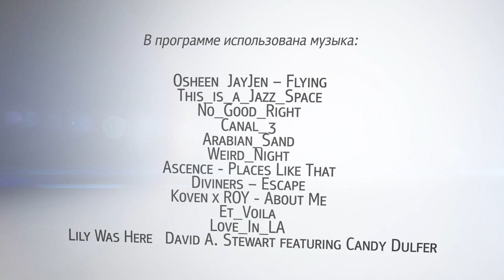«В.Гости» Отар Джорджикия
Тенор. Приглашенный солист Мариинского театра.
Является выпускником Тбилисской государственной консерватории. После её окончания в 2013 году стал солистом Грузинского театра оперы и балета.
Отар Джорджикия Лауреат VI Международного конкурса оперных артистов Галины Вишневской
В 2016 году дебютировал в Мариинском театре в партии Габриэля Адорно в опере «Симон Бокканегра».
За плечами артиста также выступления на сценах Большого театра, Польской национальной оперы, Сиднейской оперы и других.